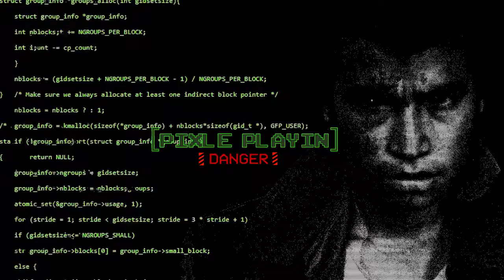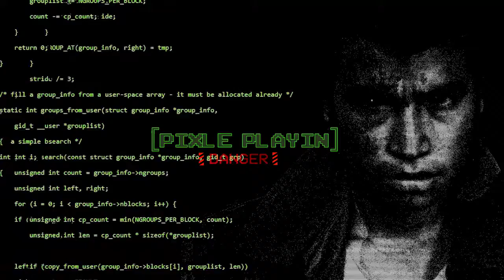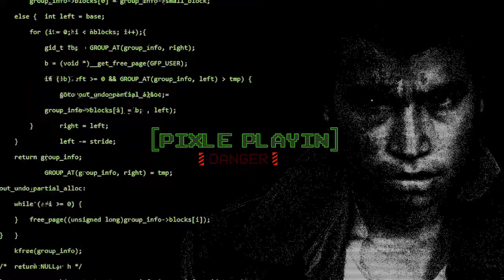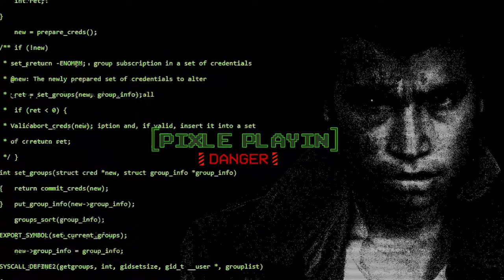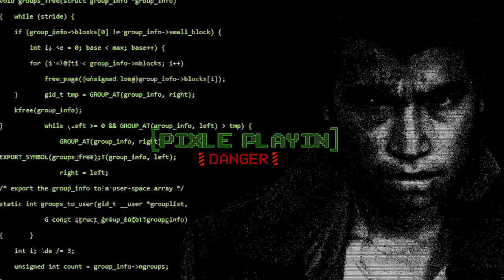Pixle Playin': Castle of Dragon